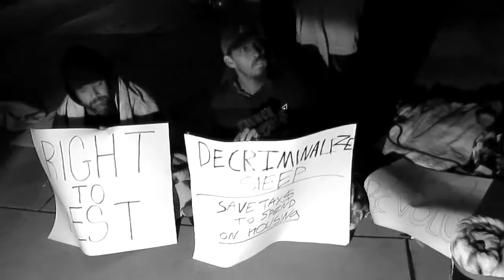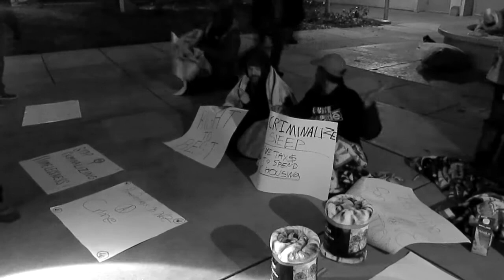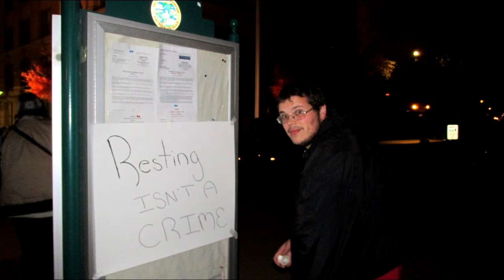Occupy Sacramento City Hall: A Right to Rest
Members of the Community Dinner Project of Sacramento make a stand for the right2rest by occupying the City Hall on 12/8/2015 until the camping ban is repealed, or a moratorium is in place while awaiting sufficient affordable housing stocks. Roughly twenty police officers were on hand along with a half-dozen TV crews, radio and print media as the occupy took hold.

"We're at the urgencies of now, where poverty has set in and there is no turning back until they make the right policies that work for these individuals out here." -- Kevin Carter

Without a Roof champions economic justice for all and unabashedly promotes shelter NOW! and basic human rights for people experiencing homelessness and poverty.